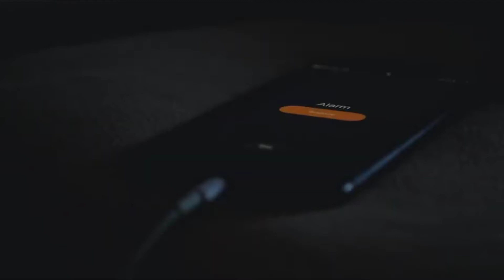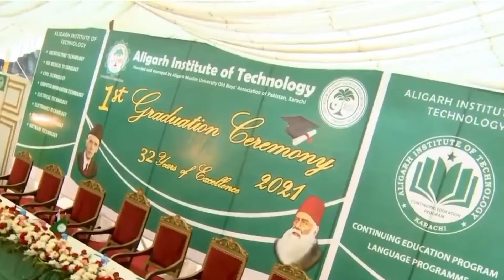My Graduation Day 🎓 | Graduation Story